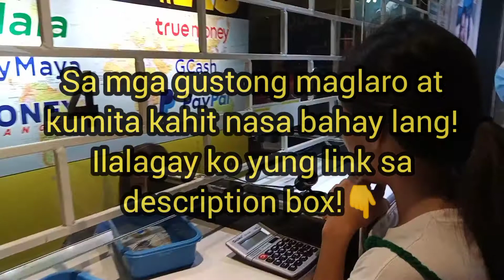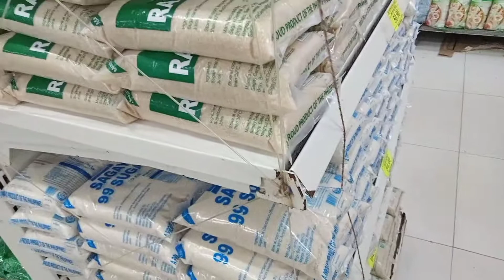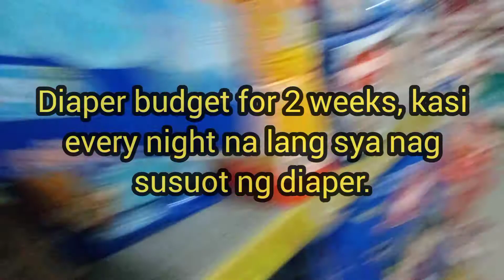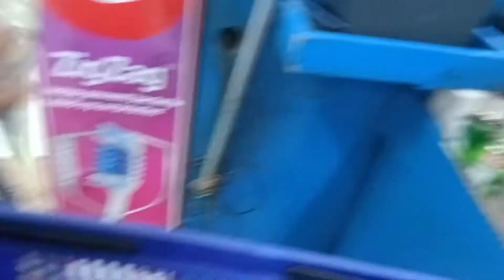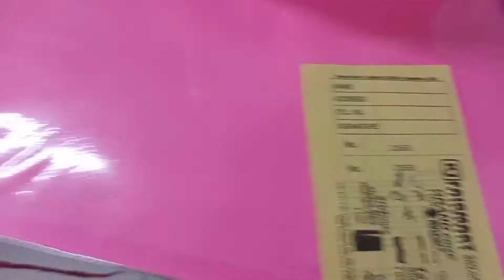Grocery Challenge for today's Video! / Joan's Creative Vlog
Buti nlng may pambili na ng Groceries!🥰👍

👍Gusto mo bang maglaro at manalo kahit nasa bahay lang?

👉Bingo
👉Online Sabong
👉Poker
👉Slots
👉Online Casino
👉Fishing
👉Basketball

Cash in minimum 100
Withdraw minimum 100

Free registration!👍